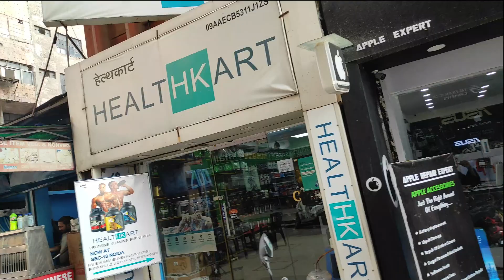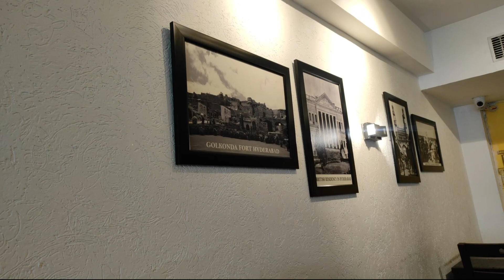#8 Noida Chale ?? | GarryRoach | Utkarsh Sharma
◉ Hello Everyone ◉

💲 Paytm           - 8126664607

◉ PC Specifications◉

Processor      : AMD RYZEN 5 3600X.
Graphic Card : MSI GTX 1660 SUPER VENTUS XS OC.
Motherboard : MSI B450 TOMOHWAK MAX.
RAM               : 2X8 GB DDR4 3200 GHZ (CORSAIR).
Cabinet          : ANT ESPORTS CABINET ICE-511MT.
PSU                : ANTEC VP550 PLUS EC.

◉Gaming Gears◉

Monitor (Primary)   : ACER ED322QR (144 HZ) 32".
Monitor (Sec)          : ACER K222HQL.
Keyboard & Mouse : REDGEAR G-20 (GAMING COMBO).
Mousepad                : WAR HAMMER GX1050 (XL, BLACK/RED).
Headset                    : REDGEAR COSMO 7.1 RGB (TOURNAMENT EDITION) HEADSET.
Light                          : DIGITEK 12" PROFESSIONAL LED RINGLIGHT WITH TRIPOD STAND.

◉About Me◉

Name            : Utkarsh.
Profession  : Full Time Streamer / Content Creator / Vlogger .
Age                : 20.
Residency     : India, Uttar Pradesh, Pilkhuwa.

◆Thumbnail By - Garry Roach

 ►Respect Moderators.